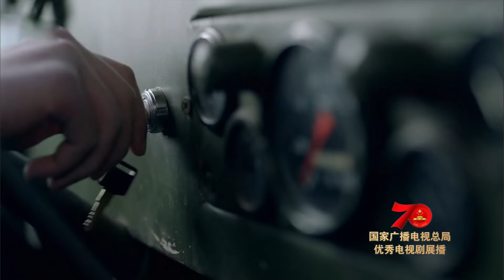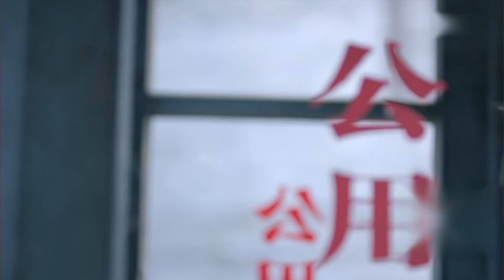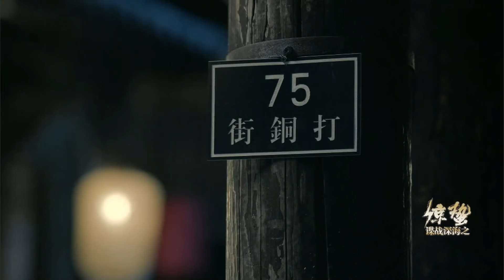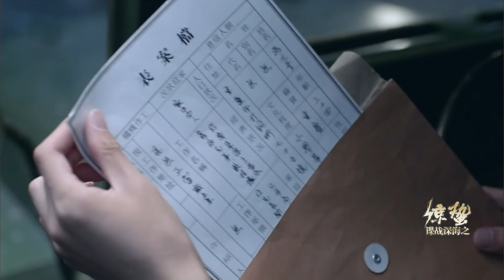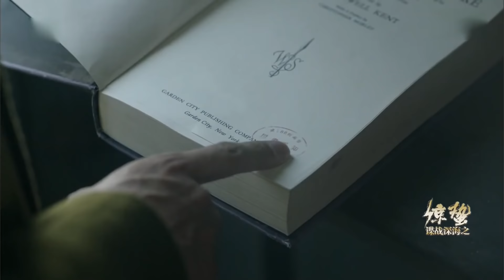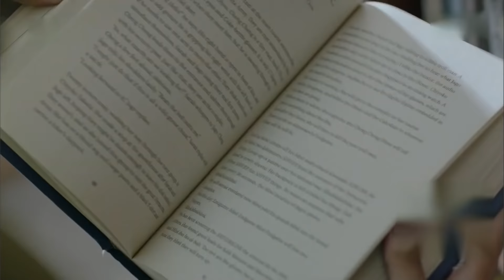惊蛰【TV版】09（张若昀、王鸥、孙艺洲、阚清子 领衔主演）